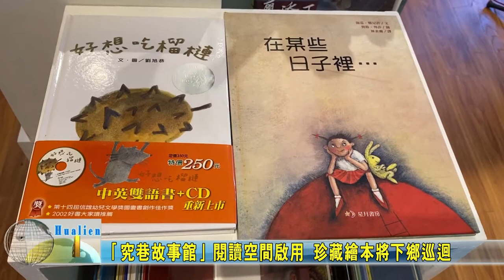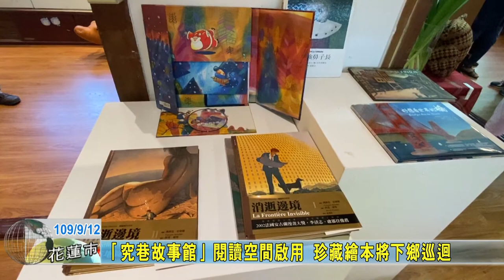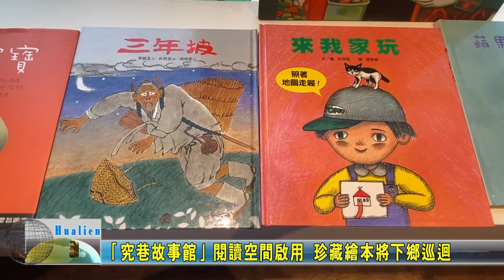20200912 03 「究巷故事館」閱讀空間啟用 珍藏繪本將下鄉巡迴